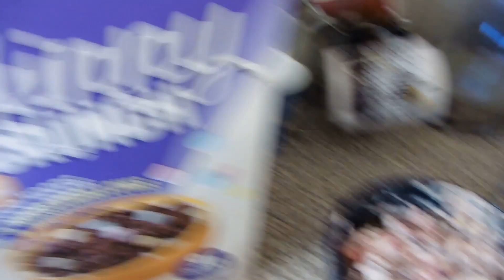IM BACK! WEEK 17 WEIGH IN RESET | WIAT Following Calories & Intermittent Fasting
IM BACK!!

Sorry for being AWOL, This is officially me drawing the line and week 17 weigh in is my reset. This is my WIAT Following calories and intermittent fasting.

katielouisepage